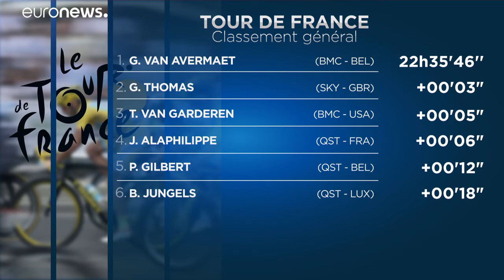Ireland's Dan Martin wins Tour stage six